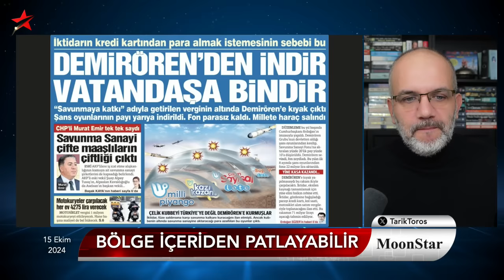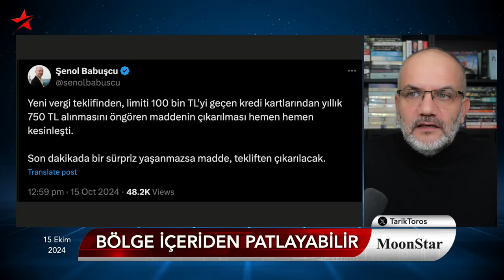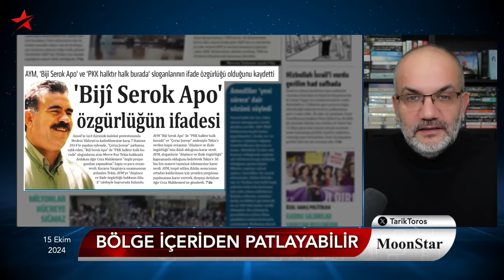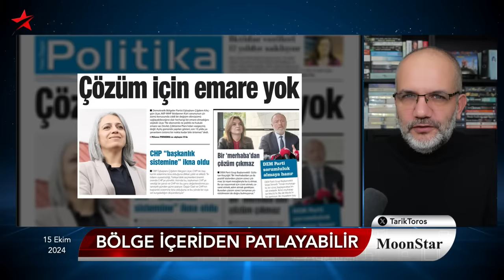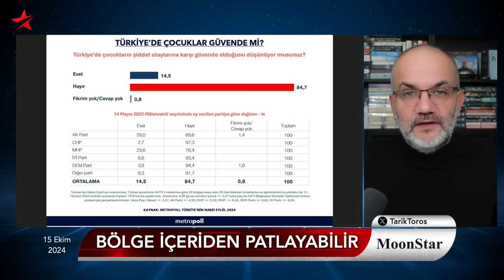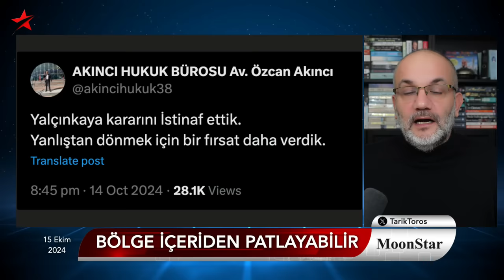Ankara çok sıkıştı: Patlamak üzere.. Demirtaş'tan mesaj var.. | Tarık Toros | Manşet | 15 Ekim 2024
15 Ekim 2024

• İktidar çok sıkıştı:
• Bölge içeriden patlamak üzere
• Kartta haraca geri adım mı..?
• Seçmenle son güven bağlantıları da koptu
• İktidar tabanı da "çocuklar güvende değil" diyor
• AYM'den son "ifade özgürlüğü" kararları
• Demirtaş'tan mesaj var